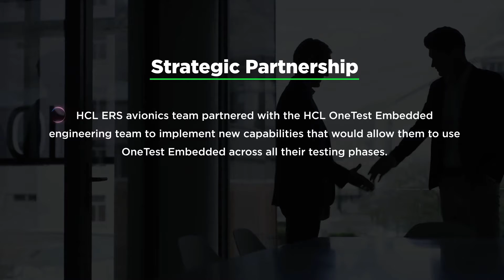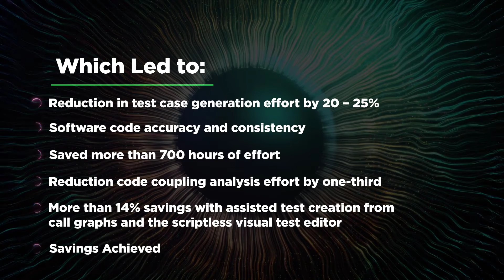Find out how HCL OneTest Embedded ensures software code accuracy & consistency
Using HCLOneTest Embedded, the HCL ERS team ensured software code accuracy and consistency, and reduced their test case generation effort by 20 – 25%.

They also reduced their code coupling analysis effort by one-third – saving more than 700 hours of effort.